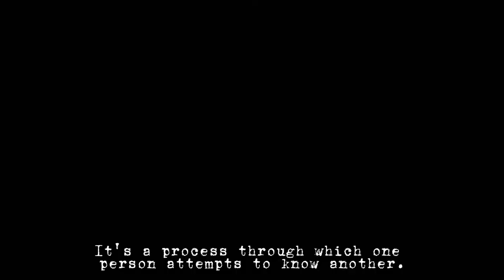Logan Delos & Eva Remington || Loving you is a losing game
This is the same video about Eva and Logan, with the same song, with some of the same scenes, but there are some changes, I added something else, so it’s not exactly the same! I hope you'll like it!

Story: Centuries away by @Princess_Miaaa (me)

Mia❤️